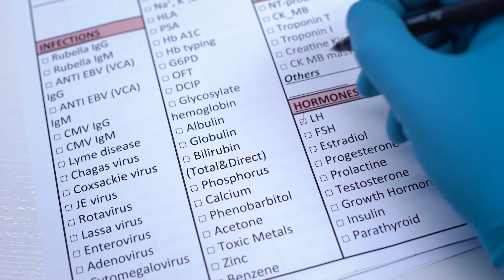Medical Stories - CPP: Nico and Briella's Story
Every parent who guides a child going through puberty understands the daily challenges of changing bodies, growth spurts, and high emotions that can complicate tender relationships. It’s part of growing up and we do our best to help our children take it in stride. But what happens when your child hits puberty far earlier than expected? Perhaps as young as just five years of age? In this episode of Medical Stories, we look at the rare medical condition known as  Central Precocious Puberty.

Featuring renowned experts, Dr. Bradley S. Miller, from the University of Minnesota, Masonic Children's Hospital in Minneapolis, MN, and Dr. Karen Klein, from UC San Diego School of Medicine, Rady Children's Hospital, San Diego, CA.